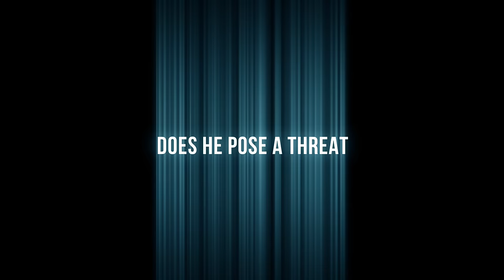Julia Cho’s "Office Hour"—A New Gripping Drama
He sits in the back of the classroom, never saying a word. Gina is the only instructor willing to get close. But at what risk? "Office Hour" is the gripping new drama from Julia Cho, with world premiere performances at South Coast Repertory, April 10-30, 2016. Directed by Neel Keller, the cast features Sola Bamis, Corey Brill, Raymond Lee and Sandra Oh.